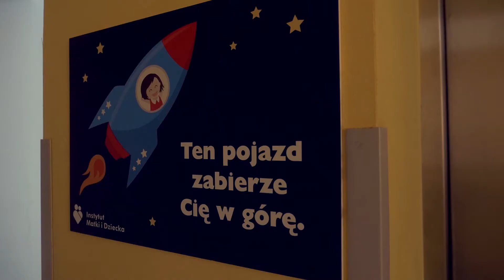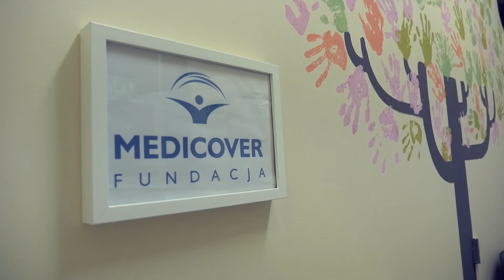Międzynarodowa grupa wolontariuszy Fundacji Medicover w Instytucie Matki i Dziecka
Zapraszamy do obejrzenia relacji z wizyty międzynarodowej grupy wolontariuszy Fundacji Medicover w Instytucie Matki i Dziecka.

Medicover Polska | Fundacja | wolontariat | wolontariusze | Instytut Matki i Dziecka